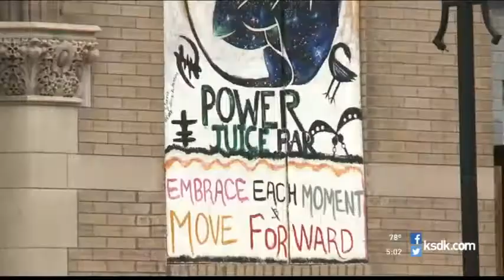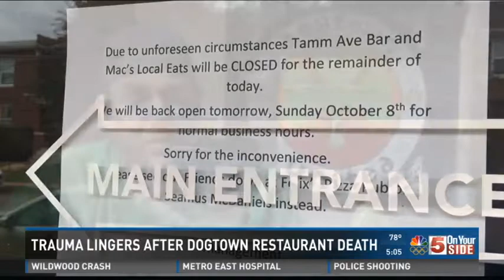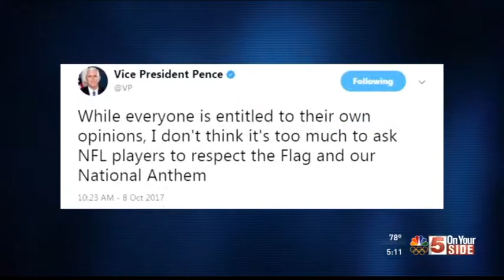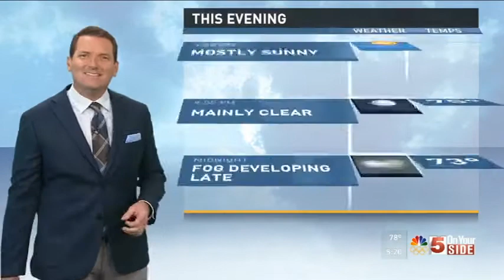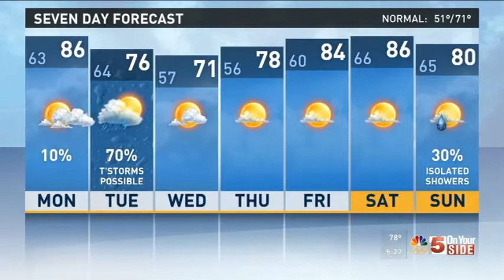KSDK October 8th, 2017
Produced by: Loreto Cruz III